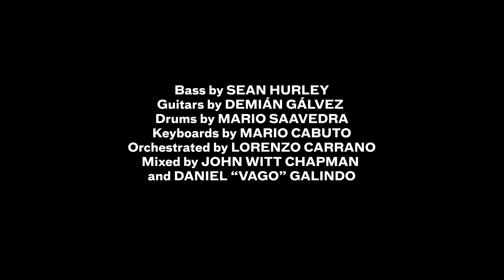Lejos De Mi (ft. Gina Recamier) - Mamá Para Rato (HBO Max) - Soundtrack BTS